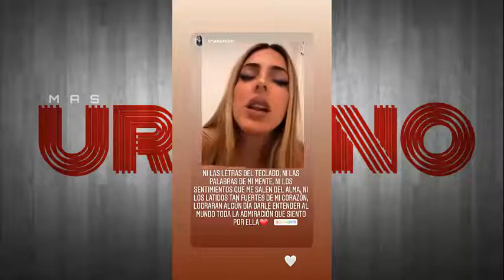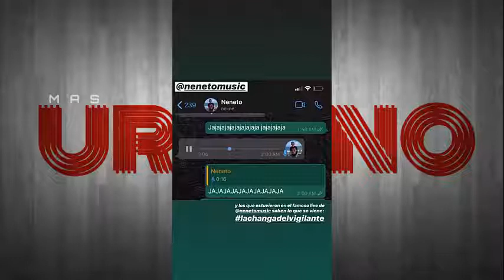Anitta - Naiza (Varios Artistas) "Exclusivo"